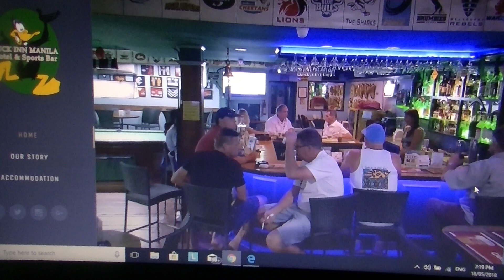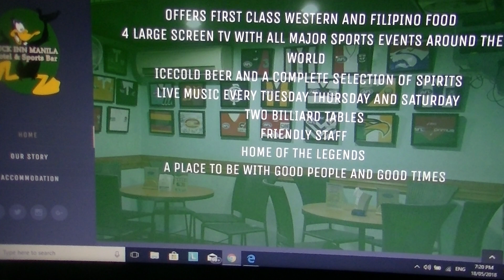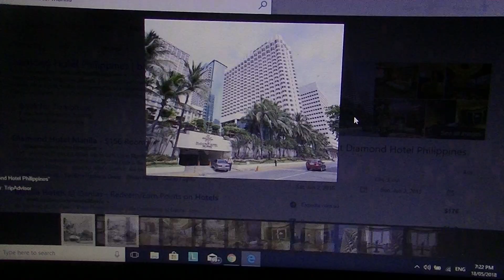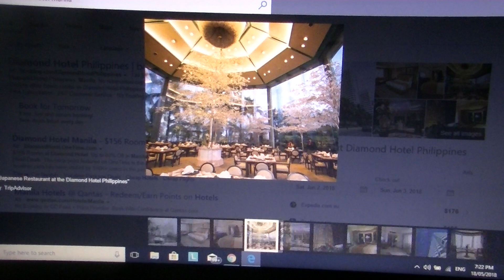Budget For 3 Week Philippines Vacation - Philippines/Oz Fun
Here is an estimate of the budget for a 3 week Philippines vacation. There is a 1 , 2 and 4 star estimate.

If this channel has helped you and you wish to support it please donate

To get a visa for your Filipina to come to Australia please contact Chris, Australia wide service